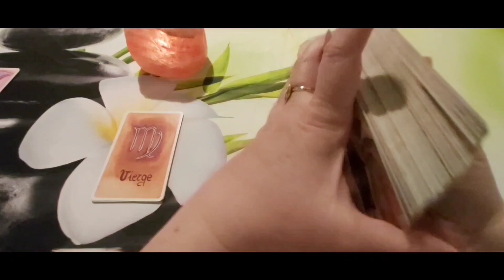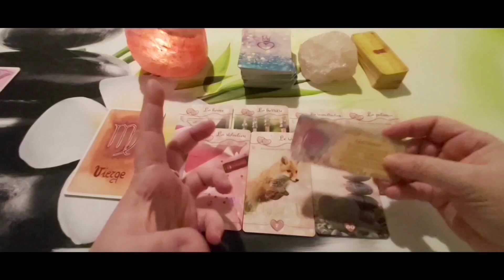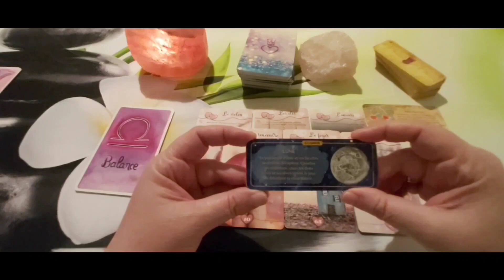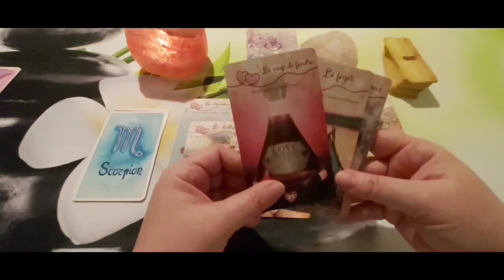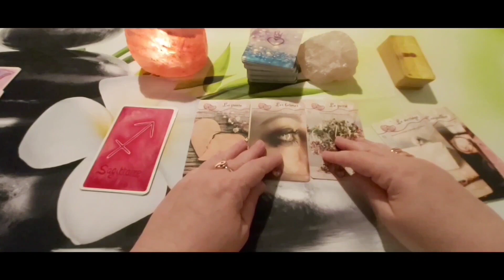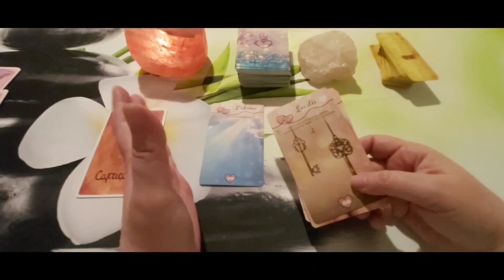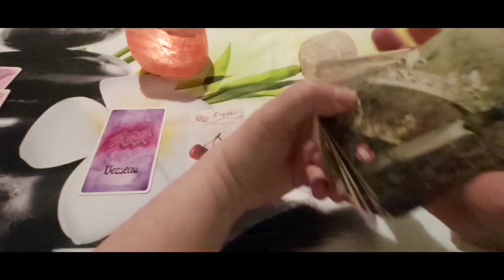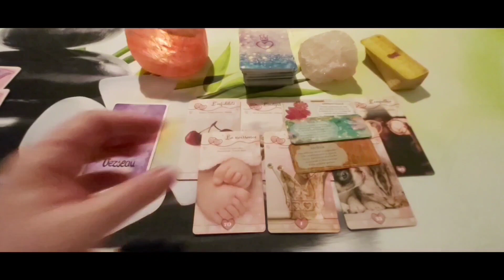Le message sentimental pour chaque signe : Vierge à Verseau.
Timing :
- Vierge : 00:51
- Balance : 10:00
- Scorpion : 17:49
- Sagittaire : 27:11
- Capricorne : 35:43
- Verseau : 44:25

***❤️ DON ❤️ ***
Pour soutenir mon travail :

A bientôt.  🌹❤️🙏♾😘
Cécile